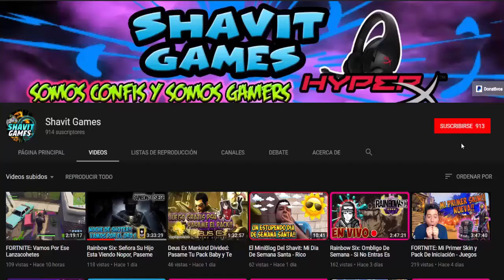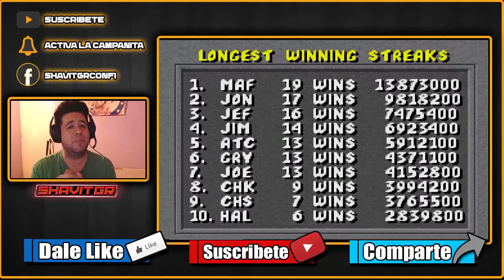Un Viaje Al Pasado: Mortal Kombat y El Fataliti De Scorpion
Shavit Games